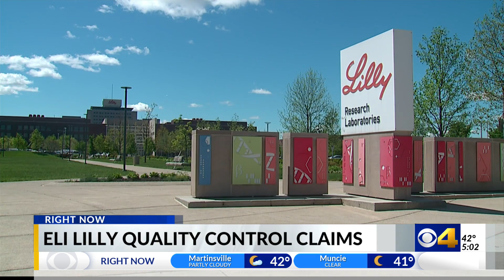Lilly responds to quality control problems at facilities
Eli Lilly is responding to quality control claims at a pair of its facilities.